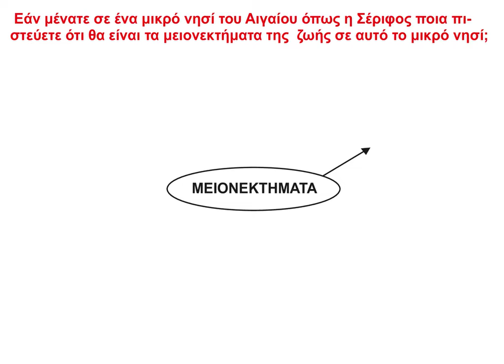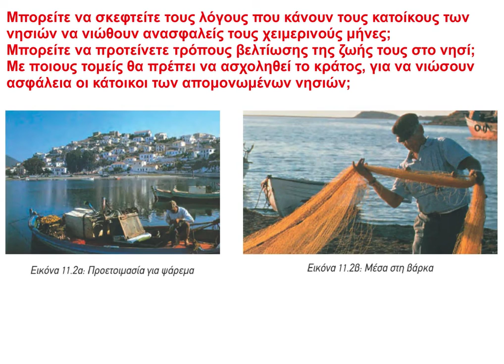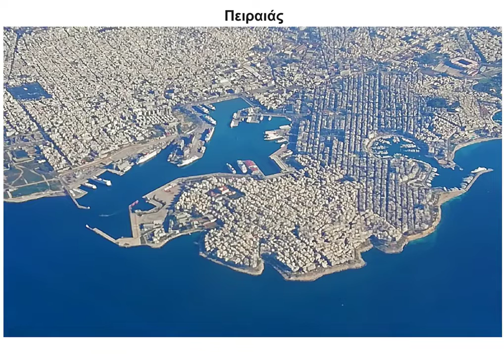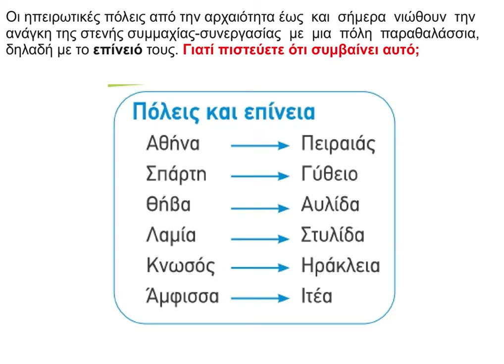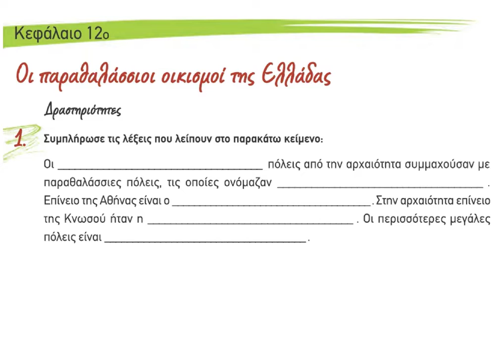10 Η ζωή στα νησιά παραθαλάσσιοι οικισμοί